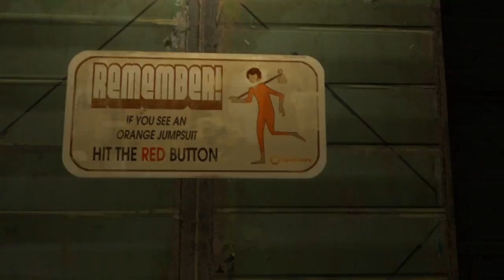Let's Play Portal 2 [Chapter 7.1] | The Reunion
A concerned person is what I am right now; a concerned person stuck with a potato containing an AI and upstairs a power-mad moron who's going to blow up the place soon...life's great, is it not?

(See? Told you I'd get back to this! Anyway, so yeah; at the time of writing this, I am editing the next parts for this week now; we're almost done with the game!)